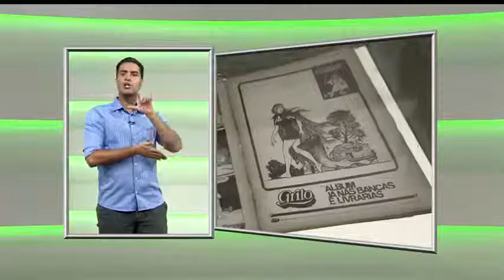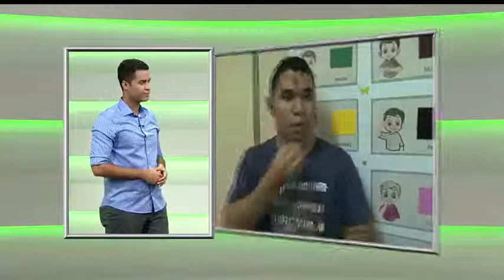Visual 20/01/2015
Quadrinhos do cartunista George Wolinski, publicados no Brasil na década de setenta, podem ser vistos na Biblioteca Nacional, no Rio de Janeiro. O desenhista foi um dos mortos no atentado ao jornal Charlie Hebdo, em Paris.